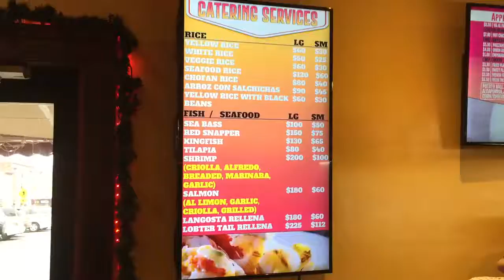Via al paraíso upgrade